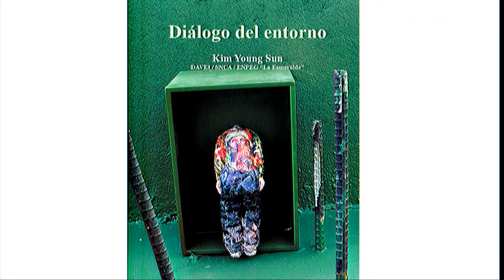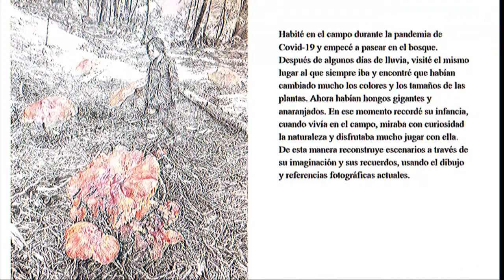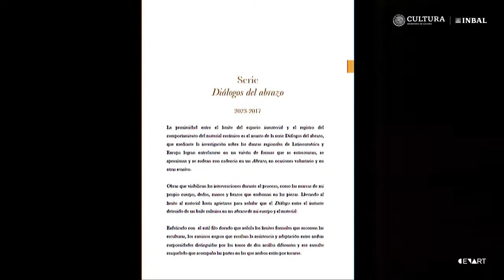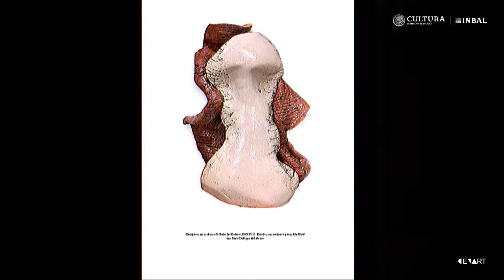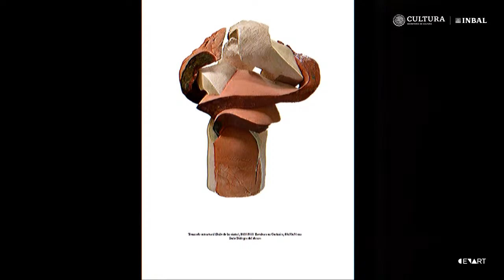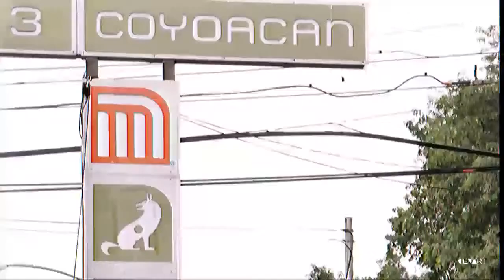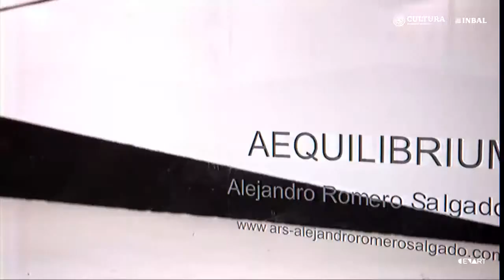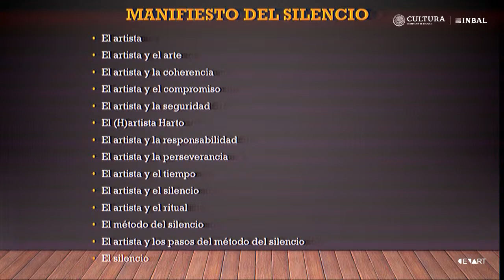Mesa 2. Diálogos de Investicreación | II Encuentro Internacional de Investicreación y Formación...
II Encuentro Internacional de Investicreación y Formación Artística. Metodologías (in)disciplinadas

Mesa 2. Diálogos de Investicreación. Participan: Young Sun Kim, DAVEI, INBAL, ENPEG “La Esmeralda”; Leslie González, Artista independiente, FAD, UNAM; Alejandro Romero Salgado, DAVEI, INBAL. Modera: Elva Peniche, Cenidiap, INBAL